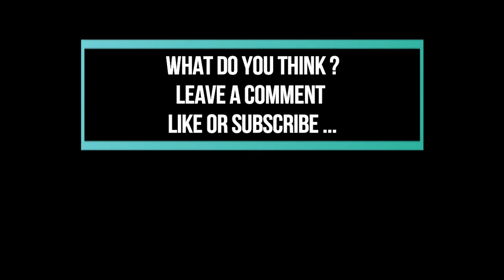Mars Perseverance Rover reveals Drill holes in rock close up image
15,354 images sent from Mars Perseverance rover and this image reveals very strange drill like holes visible when on close up. These images are two of eight images captured that show holes are are not like the natural formed holes that appear on the rock. A very interesting analysis that suggests more questions and what the Mars Perseverance rover may not know it is capturing on its journey around Mars.

Image Credit: NASA/JPL-Caltech/ASU